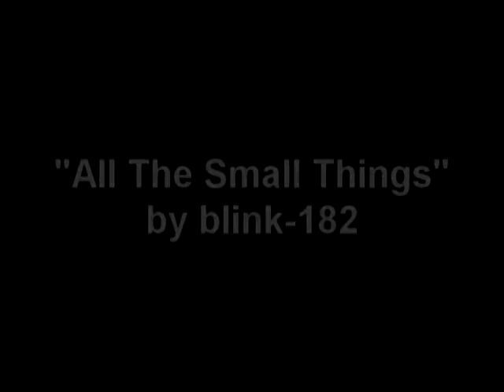Camp Jam STL 2007- All The Small Things (COVER) by Rising Undefined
Rising Undefined performing All the Small Things by Blink 182